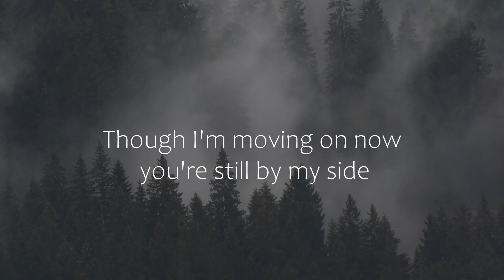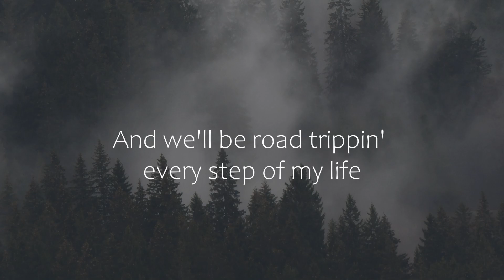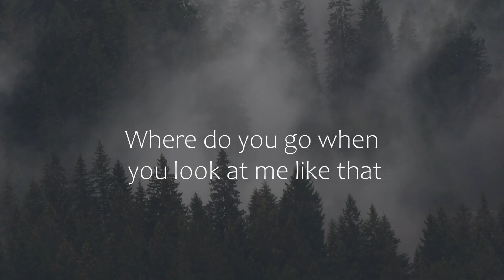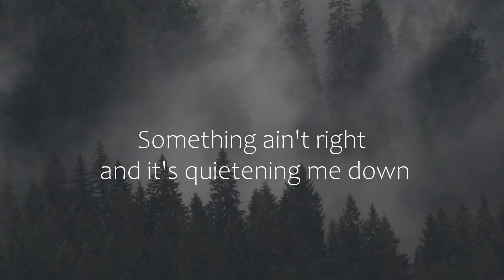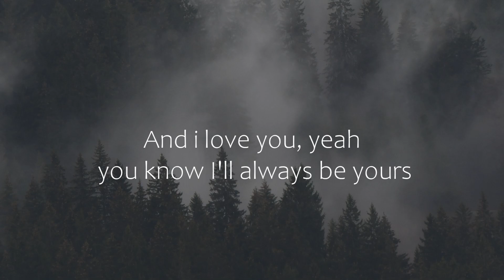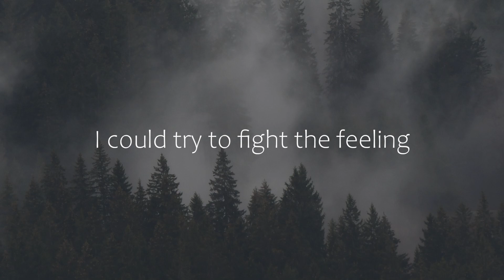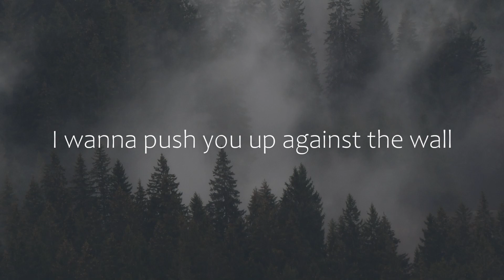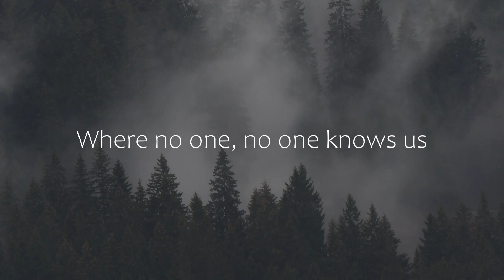Nico Santos - Walk In Your Shoes (Letra/Lyrics) | Official Music Video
Billy Lockett & Violet Skies - Talk (Letra/Lyrics)
BANNERS, Carly Paige - No One Knows Us (Letra/Lyrics)